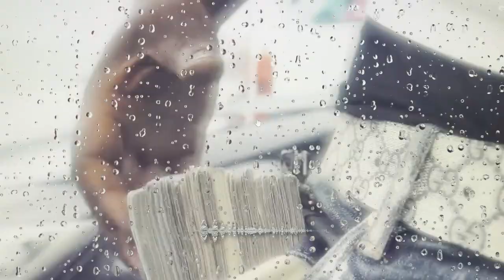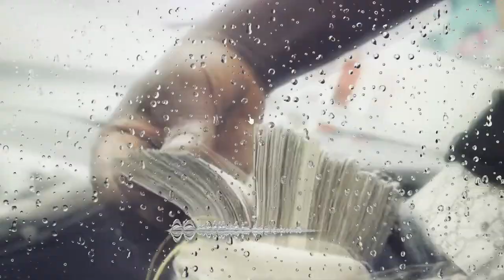[FREE] New Detroit Type Beat x Rio Da Yung og x 2023 - Get Em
fire rap beats